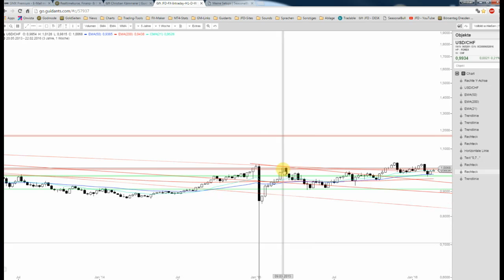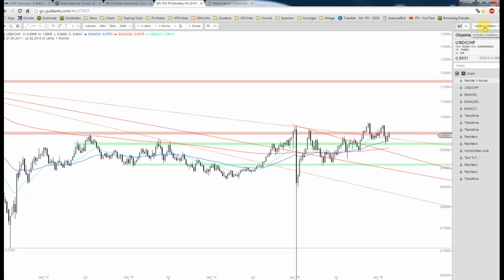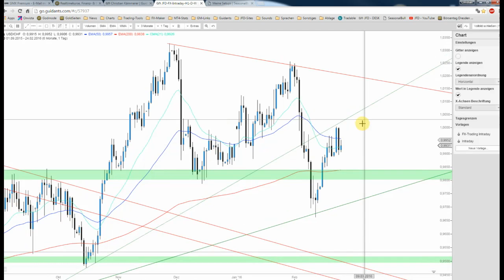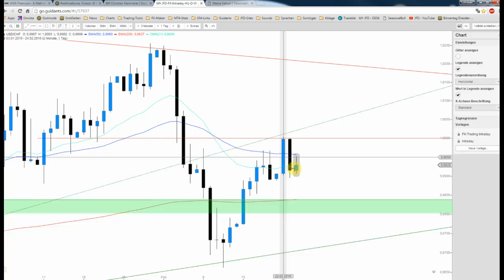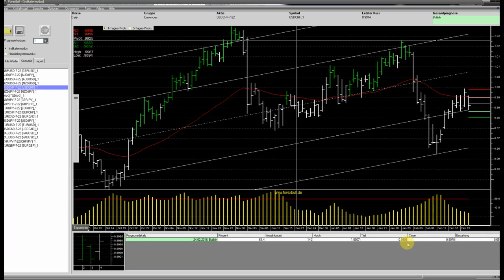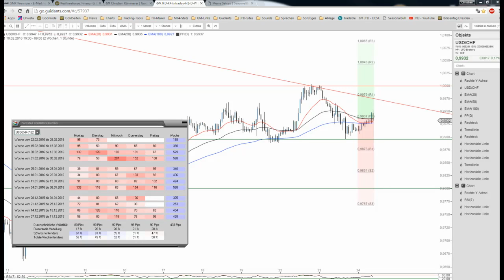JFD Devisenradar: USD/CHF mit Ambitionen zur Parität (1,0000 CHF)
Das auch als Swissie bezeichnete Währungspaar USD/CHF kommt seit den jüngsten Tiefs zur Mitte des Monats wieder dynamisch zurück. Wenig überraschend steht daher wieder die Parität im Fokus.